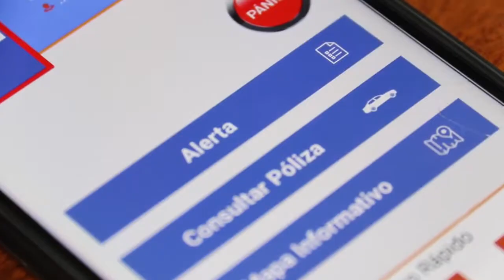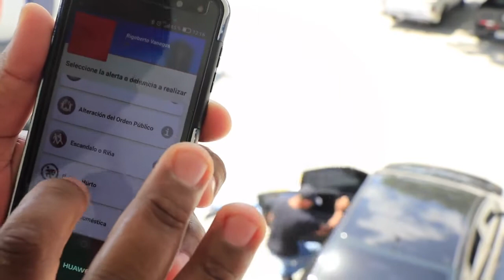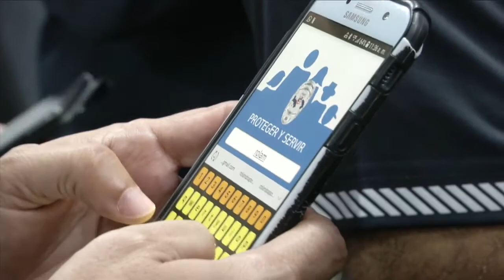Contamos con nueva tecnología al servicio de la comunidad